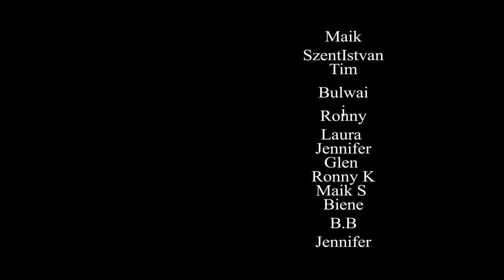❤️🇩🇪 Heimat im Blut: Ein Lied über tiefe Verbundenheit und Identität 🎶🩸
Ein kraftvolles Lied, das die unzertrennliche Verbindung zur Heimat thematisiert. "Heimat im Blut" beschreibt, wie die Liebe und das Gefühl der Zugehörigkeit zu unserer Heimat tief in uns verankert ist, wie es uns leitet und in jedem Moment unseres Lebens begleitet. Dieses Lied ist eine Hommage an die Wurzeln, die uns prägen, und die Erinnerungen, die uns formen.